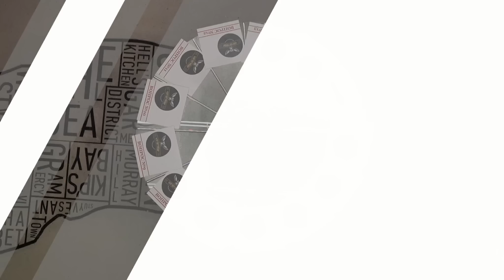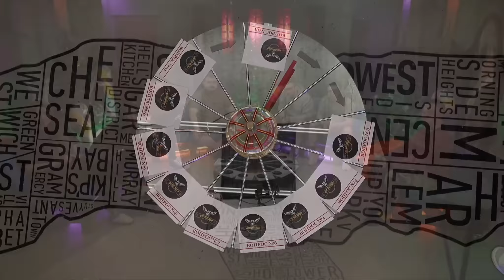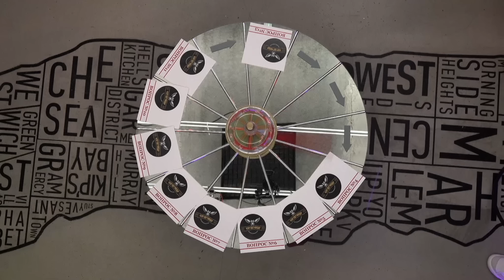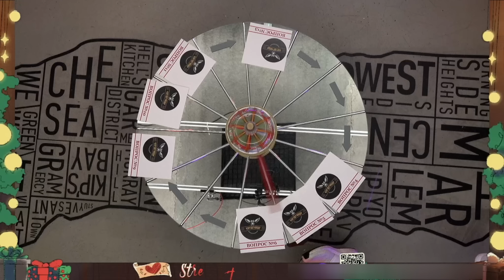ИНТЕЛЛЕКТУАЛЬНАЯ ШЕСТЕРКА ► ЧЁ ГДЕ КОГДА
Шестеро знатоков снова собрались вместе, что бы очередной раз поразить зрителей своими знаниями в интеллектуальной игре "Что? Где? Когда?".